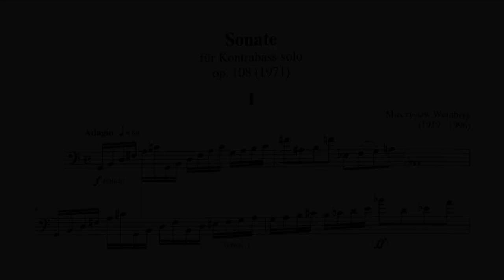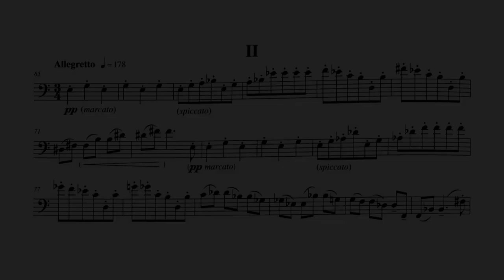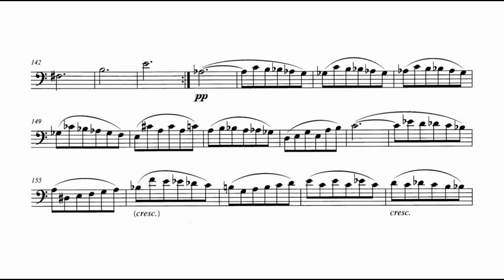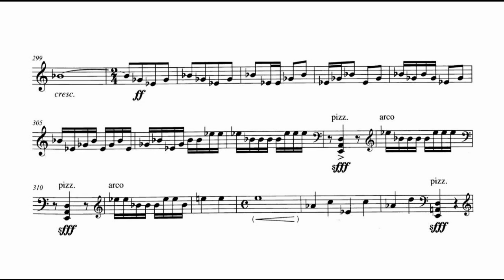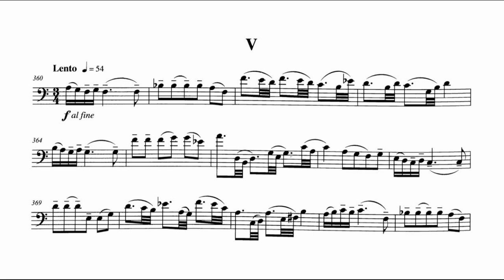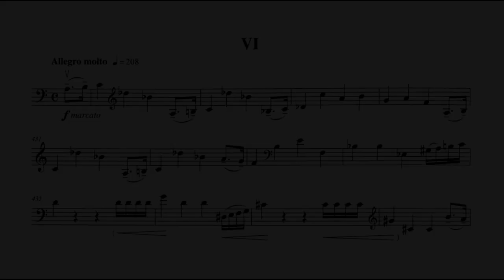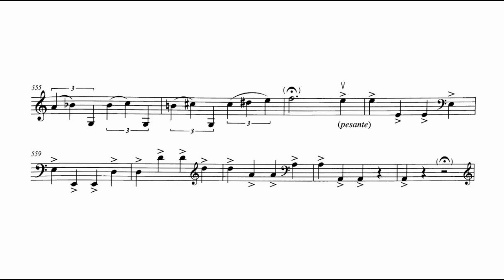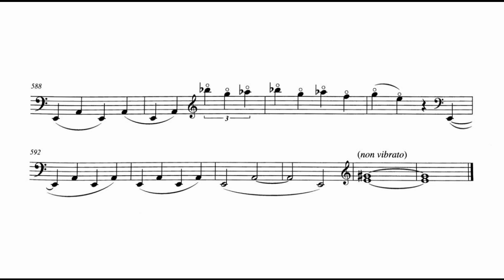Mieczysław Weinberg – Sonata for Solo Double Bass (performed by Petru Luga)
Mieczysław Weinberg (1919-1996) – Sonata No. 1 for double-bass solo, Op. 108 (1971)